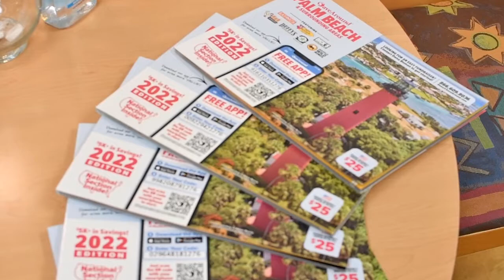District-Wide Business Partner of the Year (2022)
SaveAround is Palm Beach County's District-Wide Business Partner of the Year.